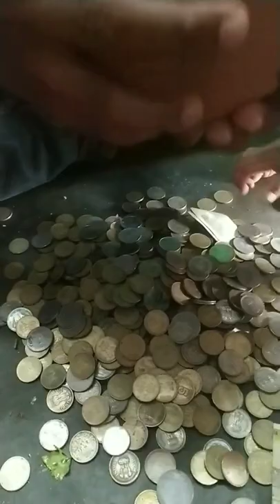Shafiya's pocket money # YouTube shorts # viral video piggy bank broken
Shafiya's pocket money  collections